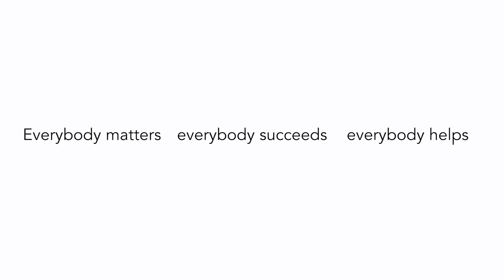Returning to Fulston Manor School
Hear two students share their experience of returning to school and what others can expect when returning for face to face learning.